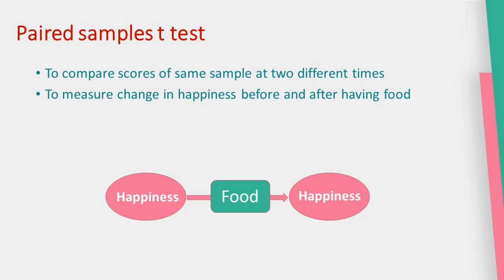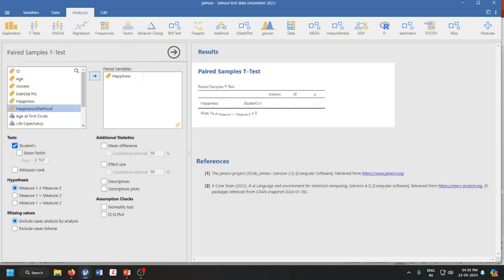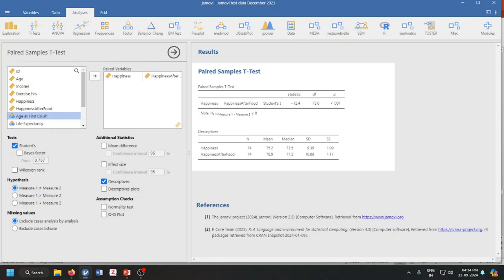Paired Samples t Test in Jamovi - Malayalam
This video explains the rationale behind using the Paired Samples t Test, and how to do it in Jamovi.